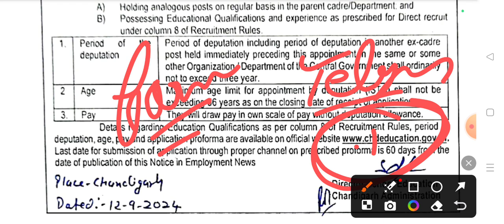Chandigarh Administration New Vacancy Out| Salary-34800Ra|Chandigarh Administration Recruitment 2024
Welcome to Chandigarh Jobs 2024, your one-stop destination for the latest updates on government job opportunities in Chandigarh! Stay informed with timely notifications on Chandigarh New Vacancy 2024, including updates on Chandigarh Administration Vacancy 2024 and important announcements like Chandigarh Administration Recruitment 2024 Out. We cover a wide range of job openings and recruitment drives, ensuring you never miss out on the best opportunities for Chandigarh New Recruitment 2024.